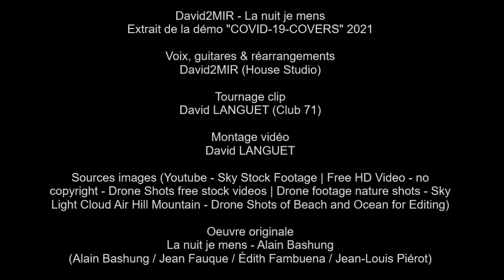David2MIR - La nuit je mens "COVID-19-COVERS" 2021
Des titres des années 80 à 2000 arrangés à la sauce David2MIR. Merci de partager autour de vous ! Bonne écoute et à très vite sur la route... David.